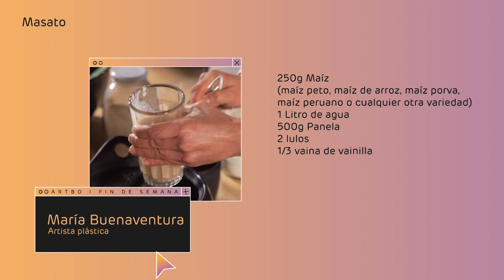Masato I Cocina abierta de la artista María Buenaventura de ARTBO I Fin de Semana Digital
Noticias de último momento: Por medio de la miniserie Cocina abierta, el evento aborda la relación entre arte y cocina, y cómo el acto de cocinar es equiparable al acto de creación artística.